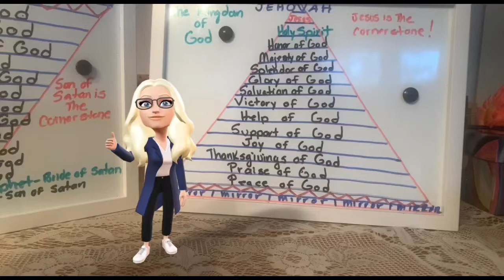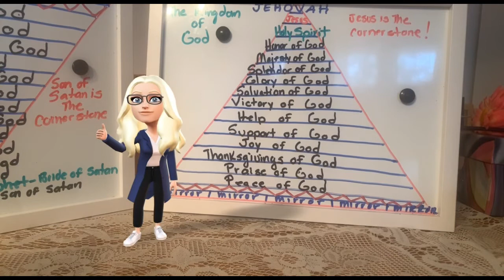The Battle Cry of The Bride of Christ!